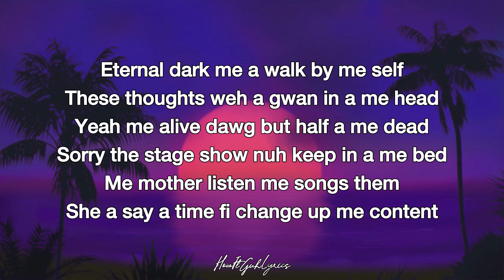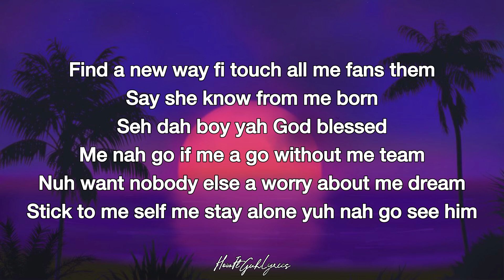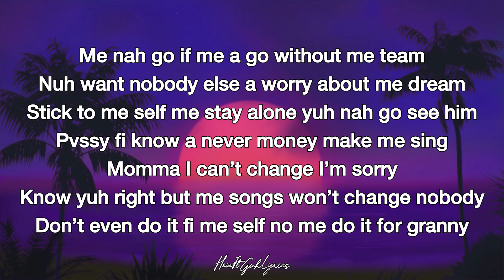Skippa - Content (Lyrics)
The lyrics in this are based on what i heard in the song, as such there maybe some mistakes.

Original Video 👇🏽